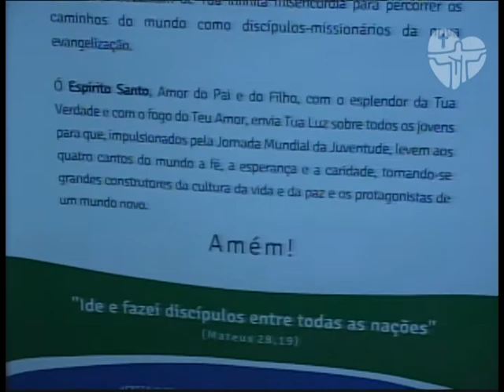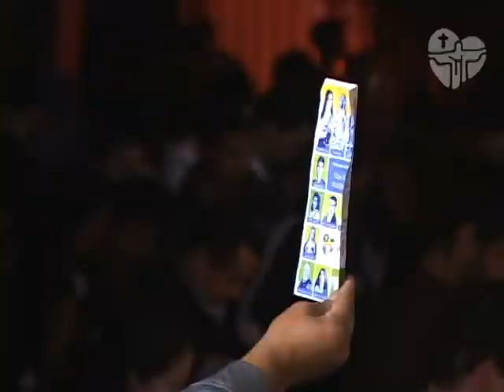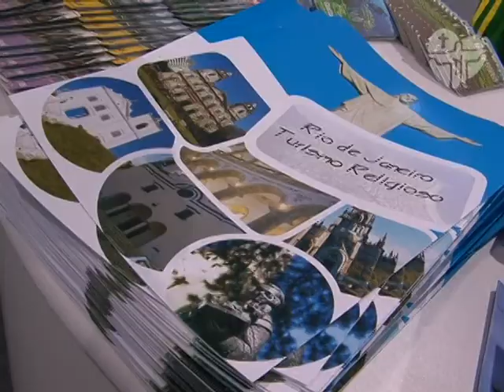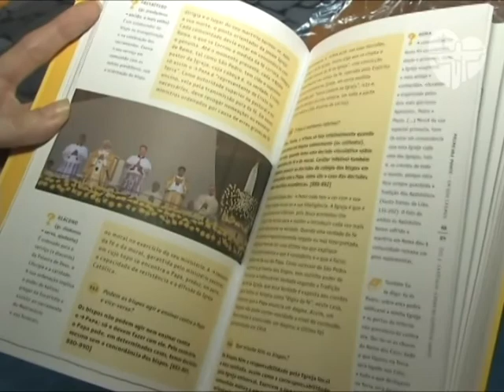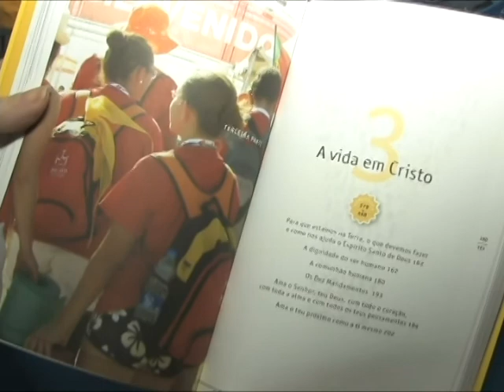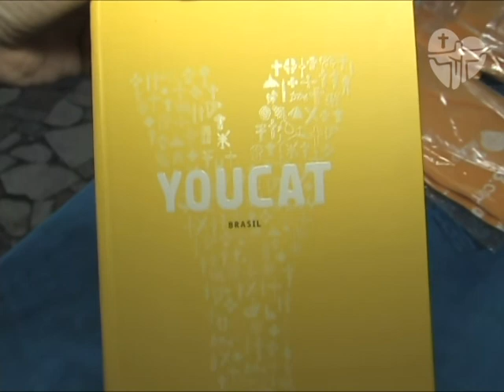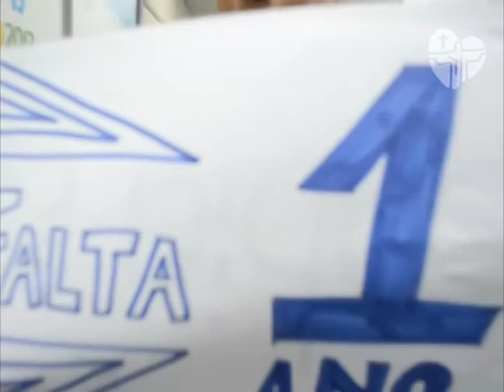Redentor News 22/07/2012